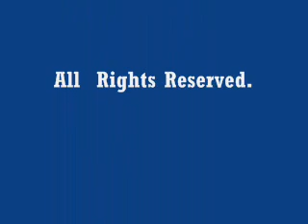Other Side Live with Singer Josh Lee Anderson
In this show we chat with Canadian Country Singer/Songwriter Josh Lee Anderson who also performs some tunes on the show.
We also welcome Susan Joann Taggart as our announcer for T